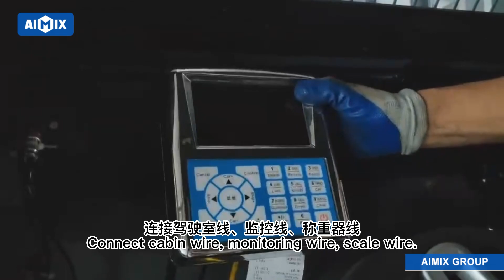How to Assemble Self Loading Concrete Mixer?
Many clients are puzzled about the installation process of aimix selfloadingmixer truck after they receive it. This video would guide you on how to assemble it. Check the installing steps
1. Assemble the cab
2. Install the right headlight
3. Install tires
4. Rotating the mixer drum brackets in the position parallel to the car body
5. Install the cab foot pedals
6. Install the fenders
7. Hoisting the tank
8. Fixed the tank reducer
9. Connect the motor oil pipe of the gearbox
10. Install the discharge  chute support
11. Hoisting the cab and fix the 4 screws at the bottom of the cab
12. Install the cab bottom guard
13. Install the bucket
Follow these steps and watch the video of installation details.

If you wanna get more information about self loading concrete mixer truck, please check the web page: